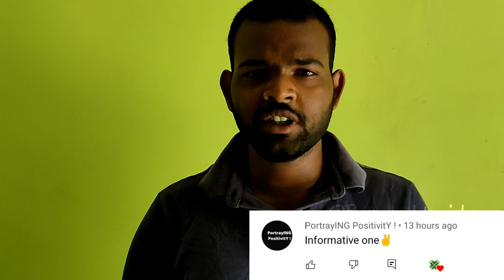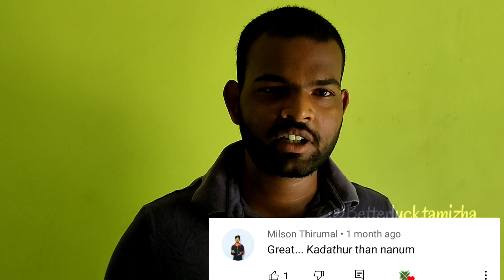Thank You Dear Viewers AND Subscribers Tnank You For Watching